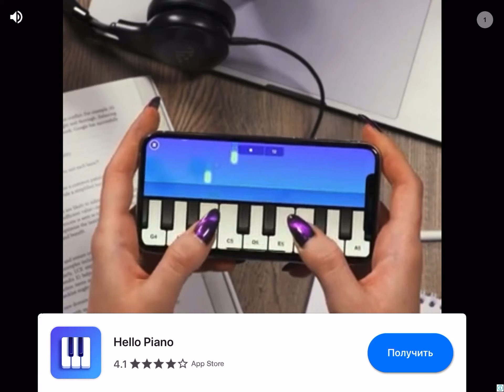Играем в амонг ас